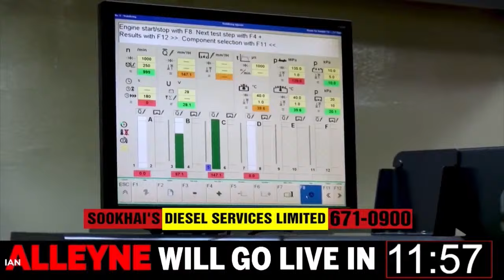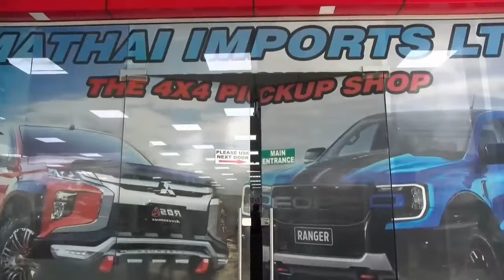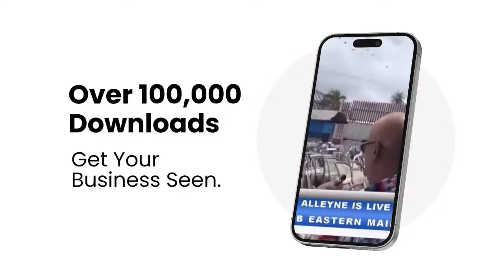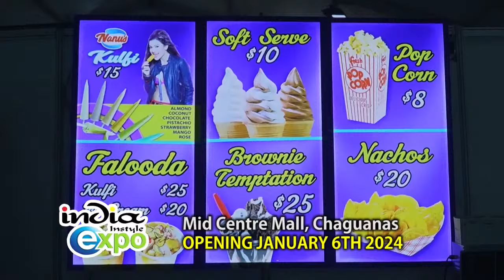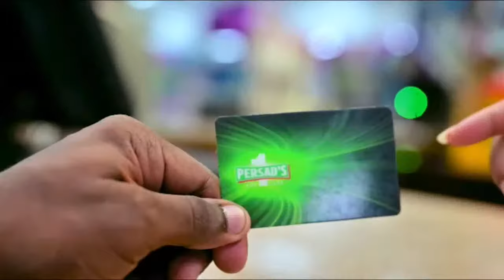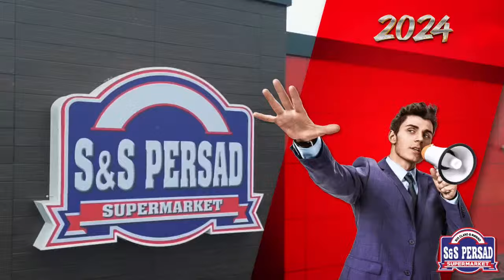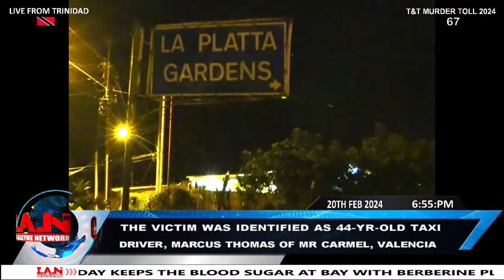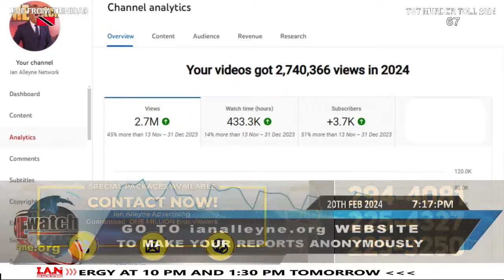TUESDAY 20TH FEBRUARY 2024 - CRIME WATCH LIVE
Today's Highlights:

A man identified as Amore Howe was shot and killed near the Gloster Lodge Moravian Primary School in Belmont on Tuesday 20th February 2024.

A man only identified as Chris and is said to be from Belmont Valley Road in Belmont was shot and killed along Upper Park Street in Morvant on Monday 19th February 2024.

28-year-old Julieno Lewis of Corial Road, Princes Town died after he was shot while seated in his vehicle outside Rawle’s Recreation Club in Palmyra on Sunday 18th February 2024.

An ex-cop was shot during a confrontation with police officers along the SS Erin Road near Johnson Street in Santa Flora on Monday 19th February 2024.

One man was shot and two others were arrested following a robbery in Curepe on Tuesday 20th February 2024.
• Around 1:15pm, officers from the northern division responded to a report of a robbery in the vicinity of Bobby's Bar in Curepe.
• Both the North Central Task Force and the St. Joseph CID managed to intercept the getaway car, occupied by three men near Hutton Street, Mt Hope.
• One of the suspects reportedly began shooting at the officers, who returned fire, hitting one of the suspects.
• The other two suspects surrendered and the stolen items were recovered in the vehicle.

A taxi driver was beaten and robbed of his vehicle in Valencia on Monday 19th February 2024.

Four women were caught shoplifting at Starlite in Maraval on Saturday 10th February 2024.

The body of a man identified as Shawn Lala was found in an apartment in Dutch Fort, Scarborough, Tobago on Tuesday 20th February 2024.

A man identified as 55-year-old Sheldon Forde of Lendore Village, Enterprise drowned at Caura River on Monday 19th February 2024.

LICENSE CERTIFICATE: Envato Elements Item